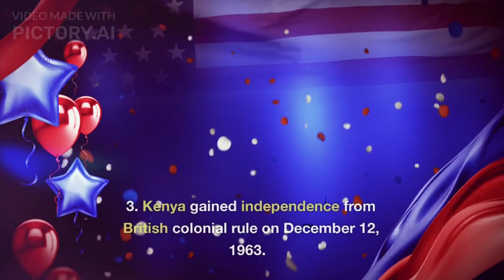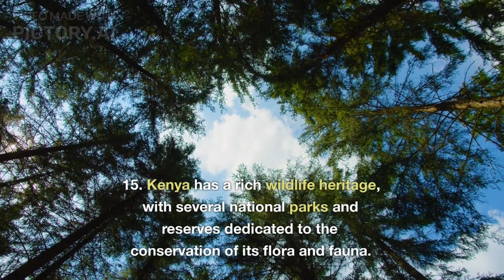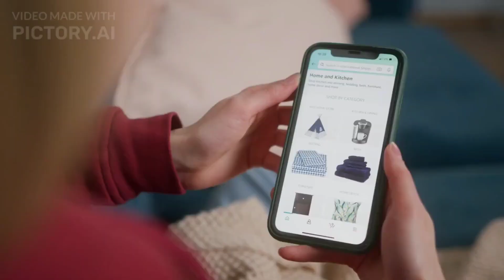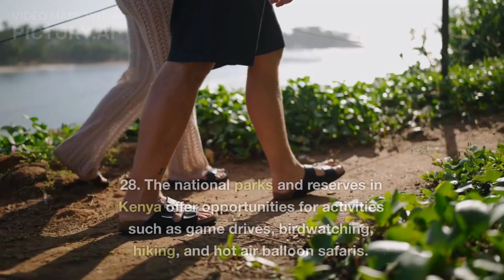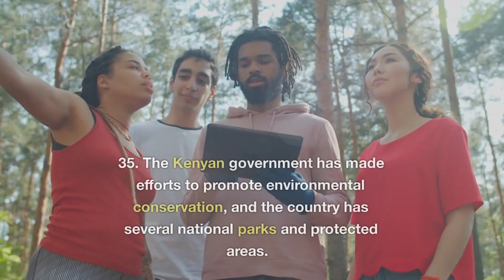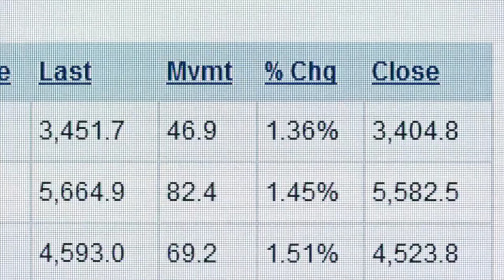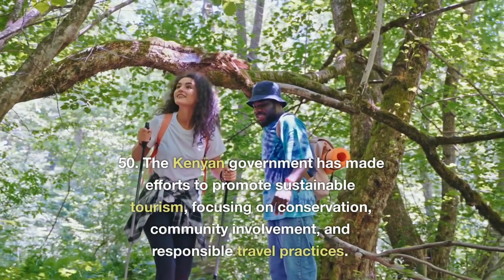Here are 50 facts about Kenya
Kenya is a country located in East Africa.
Nairobi is the capital and largest city of Kenya.
Kenya gained independence from British colonial rule on December 12, 1963.
The official languages of Kenya are Swahili and English.
Kenya is known for its diverse landscapes, including mountains, savannas, lakes, and beaches.
Mount Kenya is the highest mountain in Kenya and the second-highest in Africa, after Mount Kilimanjaro.
Kenya is home to the Maasai Mara National Reserve, which is famous for its annual wildebeest migration.
The Great Rift Valley, a geological feature, runs through Kenya from north to south.
Kenya has a population of over 54 million people, making it one of the most populous countries in Africa.
Nairobi National Park is located just outside the city and is known for its wildlife, including lions, giraffes, and zebras.
Kenya has a diverse ethnic makeup, with over 40 different ethnic groups, including the Kikuyu, Luo, Luhya, and Kalenjin.
Tea and coffee are major agricultural exports for Kenya, with the country being one of the world's top producers of both.
The Maasai people, known for their distinct culture and colorful clothing, are one of Kenya's most well-known ethnic groups.
Lake Victoria, the largest lake in Africa and the world's second-largest freshwater lake, is shared by Kenya, Uganda, and Tanzania.
Kenya has a rich wildlife heritage, with several national parks and reserves dedicated to the conservation of its flora and fauna.
The country has a diverse range of wildlife, including elephants, rhinos, lions, leopards, cheetahs, and numerous bird species.
Kenya is a popular destination for safaris, attracting tourists from around the world who come to see its wildlife and natural beauty.
The equator passes through Kenya, and there are several equator markers that visitors can visit.
Kenya has a strong tradition of athletics and has produced world-renowned athletes, such as marathon runner Eliud Kipchoge.
The Maasai Mara National Reserve is also home to the Maasai people, who are known for their traditional way of life and distinctive attire.
The Kenyan shilling is the official currency of Kenya.
The country has a developing economy, with key sectors including agriculture, manufacturing, tourism, and services.
The mobile money service M-Pesa was developed in Kenya and has revolutionized mobile banking and financial services.
Kenya has several UNESCO World Heritage Sites, including the Mount Kenya National Park, Lamu Old Town, and the Great Rift Valley.
Lamu Island, located on the northeastern coast of Kenya, is known for its rich Swahili culture and well-preserved historical architecture.
The annual Safari Rally, a motorsport event, has been held in Kenya since the 1950s and was included in the World Rally Championship calendar in 2021.
The traditional Kenyan dish called ugali is a staple food made from maize flour and often eaten with vegetables, meat, or fish.
The national parks and reserves in Kenya offer opportunities for activities such as game drives, birdwatching, hiking, and hot air balloon safaris.
Kenya is a popular destination for birdwatchers, with over 1,000 bird species recorded in the country.
The Turkana region in northern Kenya is known for its significant archaeological discoveries, including fossils and ancient artifacts.
The Kenyan film industry, often referred to as "Riverwood," has been gaining international recognition in recent years.
The Kenyan flag consists of three horizontal stripes of black, red, and green, with a Maasai shield and spears in the center.
Kenya has a tropical climate, with coastal regions experiencing high temperatures and the highlands having a more moderate climate.
Kenya is a member of the East African Community (EAC), along with Tanzania, Uganda, Rwanda, Burundi, and South Sudan.
The Kenyan government has made efforts to promote environmental conservation, and the country has several national parks and protected areas.
Kenya has a diverse music scene, with various genres such as Benga, Ohangla, and Afro-pop being popular among Kenyan musicians and artists.
The Kenyan national football team is known as the Harambee Stars and has participated in several Africa Cup of Nations tournaments.
Kenya has a rich cultural heritage, with each ethnic group having its own traditions, music, dance, and art forms.
The Maasai Mara Reserve is famous for its annual wildebeest migration, where millions of wildebeests, zebras, and other herbivores move in search of greener pastures.
The Kenyan coastline along the Indian Ocean is dotted with beautiful beaches and popular tourist destinations like Mombasa, Malindi, and Diani.
Kenya is home to several extinct volcanic mountains, including Mount Longonot and Mount Suswa.
Nairobi is often referred to as the "Green City in the Sun" due to its numerous parks and green spaces.